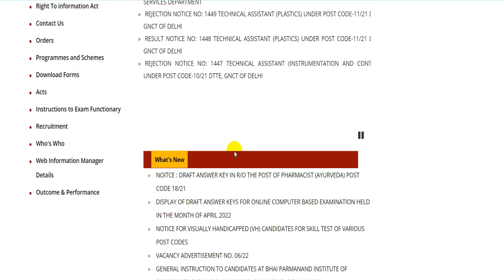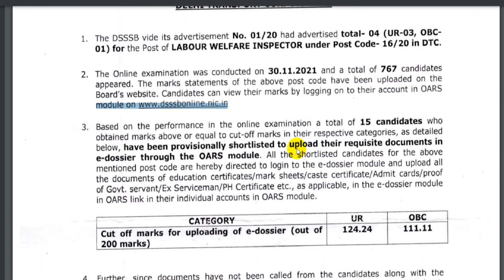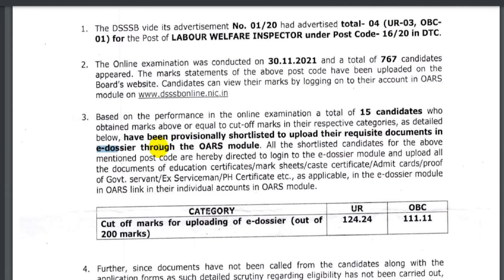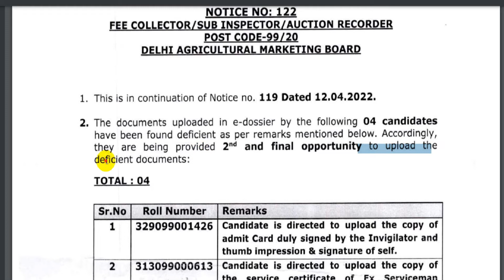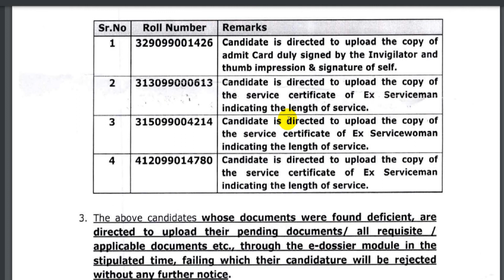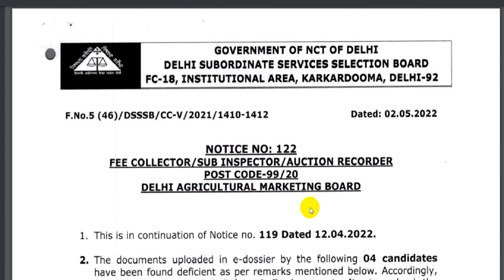DSSSSB Today Update | DSSSB Result | DSSSB Latest News | DSSSB Result 2022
DSSSSB Today Update | DSSSB Result | DSSSB Latest News | DSSSB PRT Result 2022 | DSSSB | DSSSB News

About me *

 🏷 TAGS-